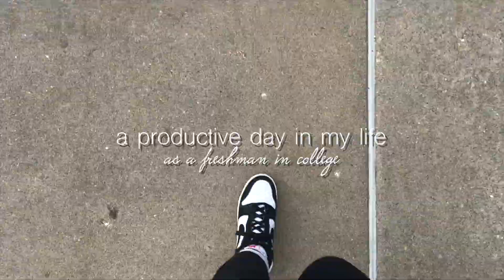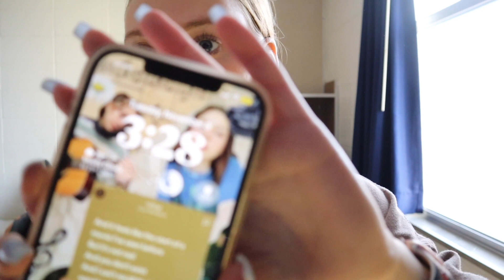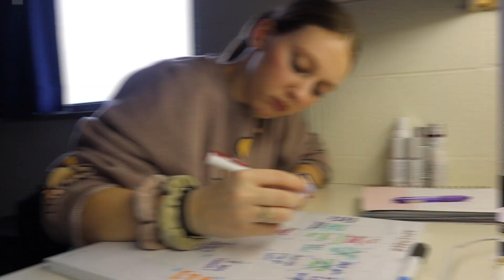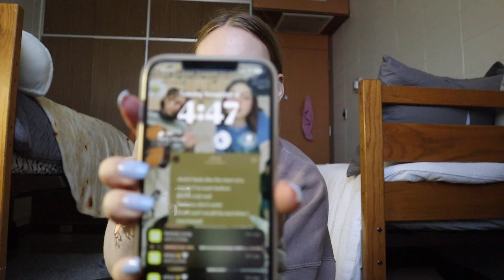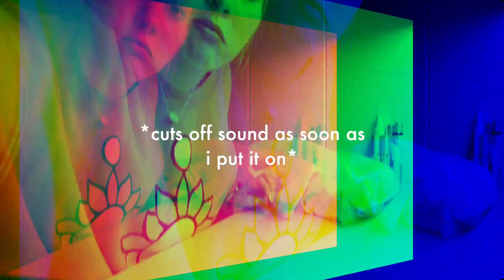PRODUCTIVE DAY IN MY LIFE AS A FRESHMAN IN COLLEGE!! *studying, editing, laundry, etc*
FAQ:
what camera do you use? my iphone 12 pro max/canon eos m50 mark ii camera!
where are you from? missouri!